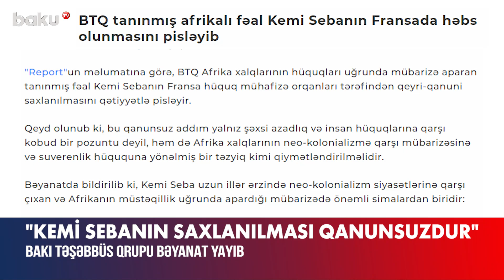Fransanın əməllərini ifşa edən Kemi Seba barədə Bakı Təşəbbüs Qrupundan bəyanat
Bakı Təşəbbüs Qrupunun Afrika xalqlarının hüquqları uğrunda mübarizə aparan tanınmış fəal Kemi Sebanın Fransa hüquq-mühafizə orqanları tərəfindən qeyri-qanuni saxlanılmasına dair bəyanat yayıb.
Qeyd olunub ki, bu qanunsuz addım yalnız şəxsi azadlıq və insan hüquqlarına qarşı kobud bir pozuntu deyil, həm də Afrika xalqlarının neokolonializmə qarşı mübarizəsinə və suverenlik hüququna yönəlmiş bir təzyiq kimi qiymətləndirilməlidir.
Bildirilib ki, Kemi Seba uzun illər ərzində neokolonializm siyasətlərinə qarşı çıxan və Afrikanın müstəqillik uğrunda apardığı mübarizədə önəmli simalardan biridir.
“Onun saxlanılması, ifadə və siyasi fəaliyyət azadlığının pozulması olmaqla yanaşı, Fransanın Afrikada mövcudluğunu və təsirini qeyri-legitim yollarla davam etdirməyə çalışdığını bir daha sübut edir. Bu cür hərəkətlər, Fransa dövlətinin hələ də müstəmləkə dövrü təfəkküründən çıxmadığını və öz hegemonluğunu qorumağa çalışdığını göstərir. Kemi Seba siyasi məhbusdur və onun saxlanılması birbaşa siyasi fəaliyyəti ilə əlaqədardır”, – deyə bəyanatda qeyd olunub.
Bakı Təşəbbüs Qrupu beynəlxalq ictimaiyyəti, insan hüquqları müdafiəçilərini və beynəlxalq təşkilatları bu qanunsuz hərəkəti qınamağa və Fransa hökumətini Kemi Sebanı dərhal və qeyd-şərtsiz azad etməyə çağırıb.
“Hər bir şəxsin qanunlar çərçivəsində hərəkət azadlığı toxunulmazdır və heç bir dövlətin güc tətbiq edərək insanları bu hüquqdan məhrum etmək haqqı yoxdur. Afrika xalqlarının öz gələcəklərini azad və ədalətli şəkildə müəyyən etmək hüququ təmin olunmalı və onların suverenliyinə qarşı edilən hər hansı müdaxilə qəti şəkildə rədd edilməlidir. Biz Bakı Təşəbbüs Qrupu olaraq, bu hadisəni Fransanın Afrikada uzun illərdir davam edən neokolonial siyasətinin bir təzahürü kimi görür və regionda həqiqi dekolonizasiya prosesinin başladılması üçün qlobal səviyyədə həmrəylik nümayiş etdirilməsinə çağırırıq”, – deyə bəyanatda vurğulanıb.